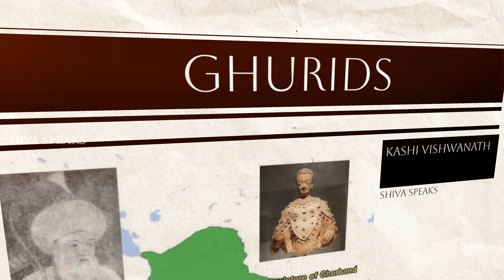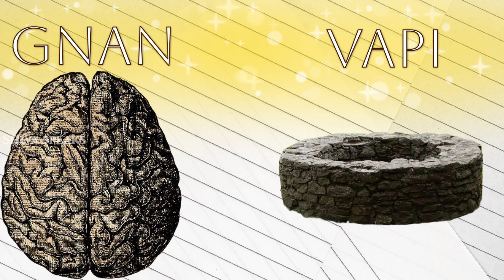జ్ఞానవాపి మసీదు శివుడి దేవాలయమా ? || The Story Of Gyanvapi Mosque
HASHTAGS